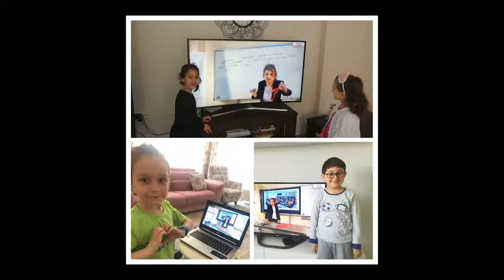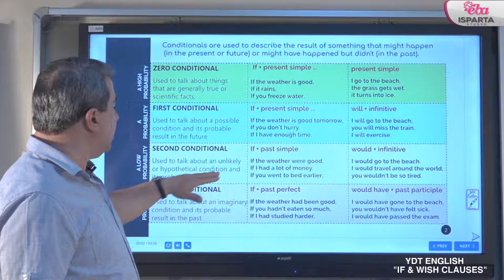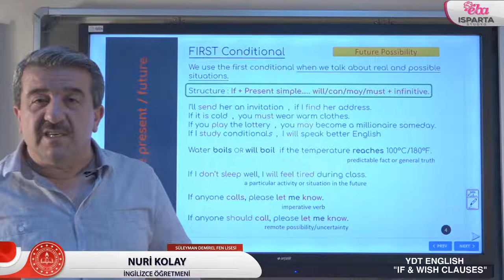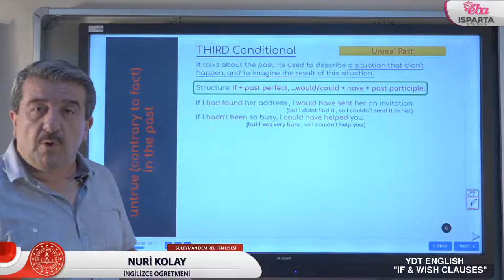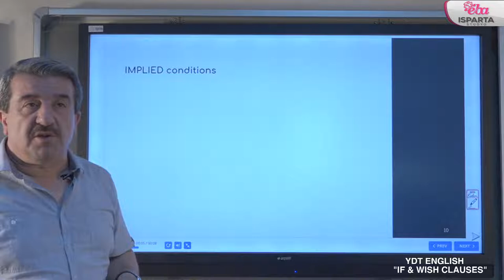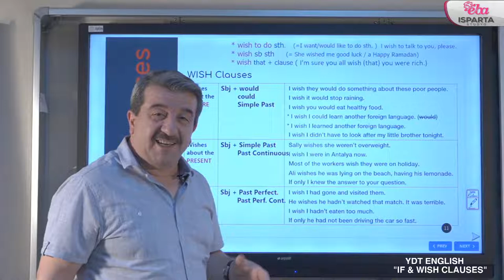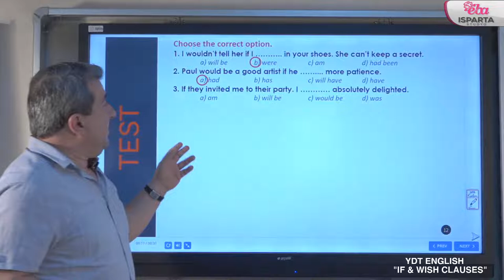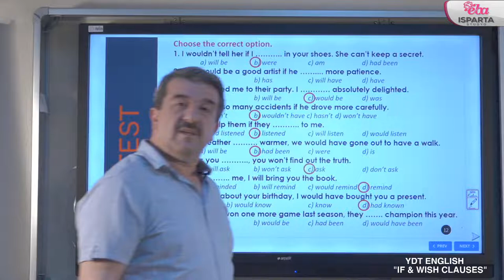YDT ENGLISH "IF & WISH CLAUSES"